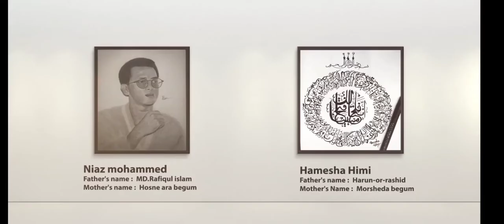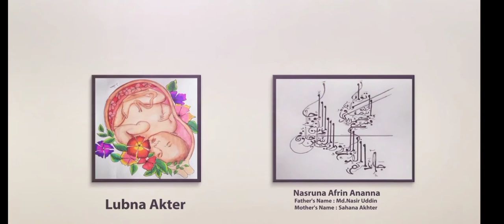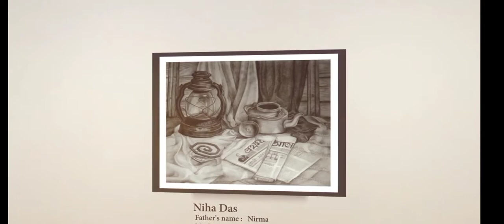International Virtual Art Exhibition, 2020, KPR_Art_Exhibition | TOMA BANIK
KPR_Art_Exhibition | Virtual Art
This is my first international virtual exhibition, which is organized by KPR_Art_Exhibition.

Previous Video link :
How to draw an easy Mandala art for Beginners || TOMA BANIK